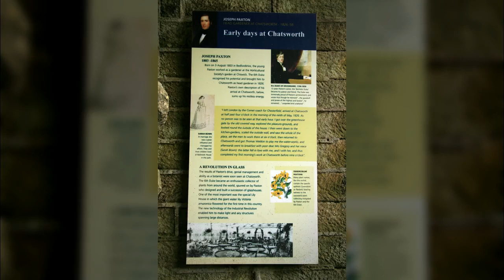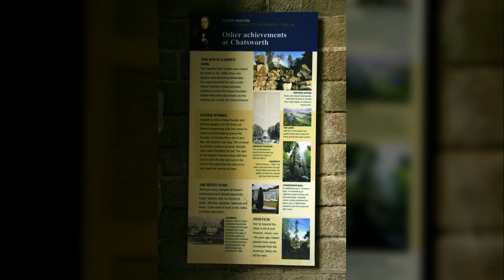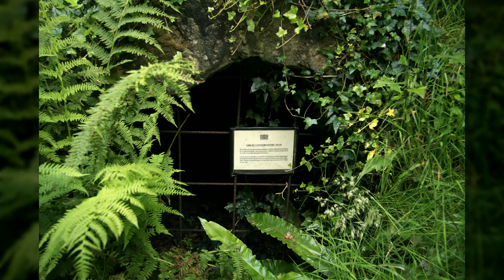영국 채즈워스 하우스3